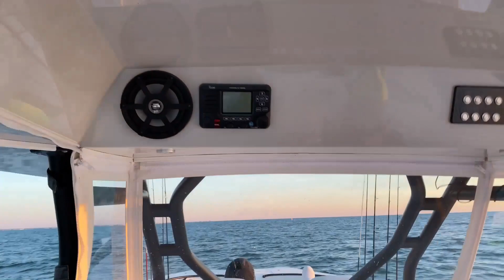Offshore Gag Grouper and Hog fish Slay fest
In this video we did a offshore trip for some gag grouper and got some hogfish aswell.  We first started out and it was 3 to 4 footers but we were in a 36 prowler cat boat so it could handle it. Once we got to the spots it laid down and the fish just kept comin in. Got our limit of 16 and added a few hog fish and mangos to the mix

Berkley 20 pound leader

GoPro Hero 8 Black

Simrad G07 with 3-1 active imaging transducer

Power pro 20-pound moss green

Sea Striker Got-Cha jig heads 8 pack

Gamagatsu 25 pack 2/0 hooks